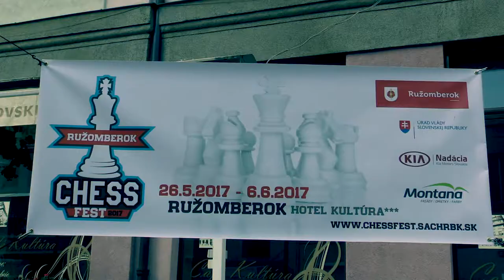♙CH14 2.2. Adrian Zetocha - Matúš Sadiku 1:0